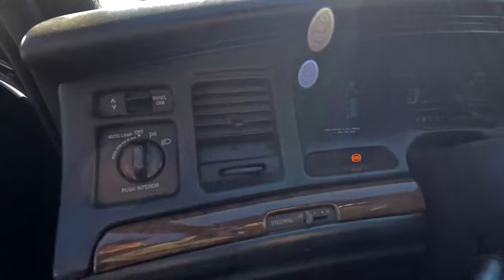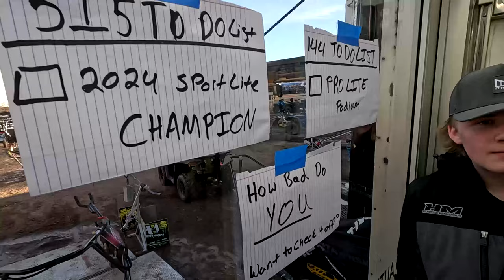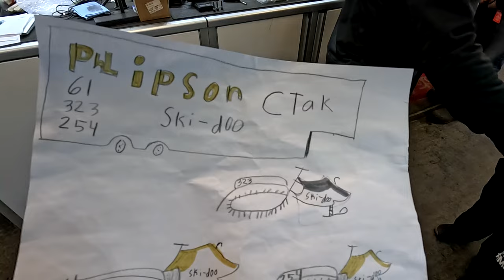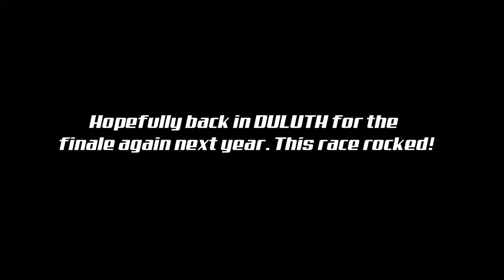2024 SNOCROSS FINALE // DULUTH // BANQUET // BIG TRACK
Duluth, MN for the season finale of snocross. We race on our biggest track all year, the most snow all year. Fans were wild, late night shenanigans were wild. We know this vlogs kind of long, but wanted to make sure we got everything in it! LETS GET TO 5K!.

Parking wars winners are determined, Steve Scheuring gives the best speech of the night. Ctak wins IMPACT award, Kenny wins most improved! Thank you to everyone that voted for us, we appreciate all of you!

Parking wars merch is available on the site!